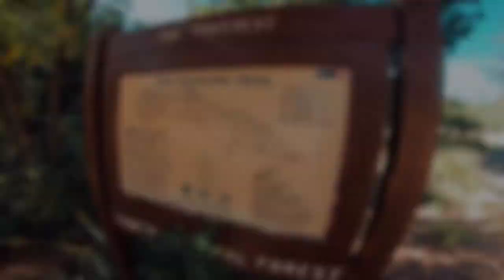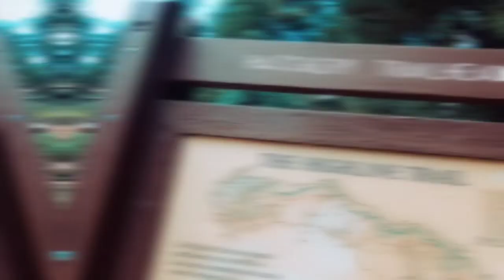260 TH TO HATCHERY TH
Highline Ridge Trail was extremely tough. Didnt even finish. FAIL LOL. Will be back to finish 2020 forsure!